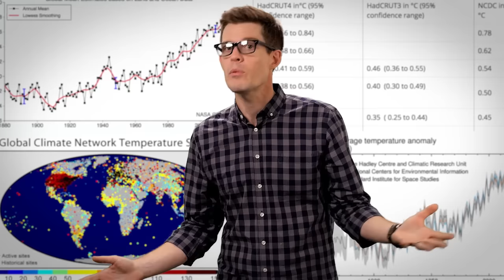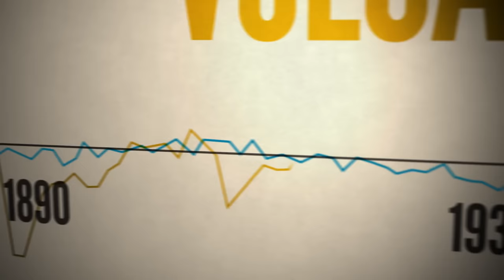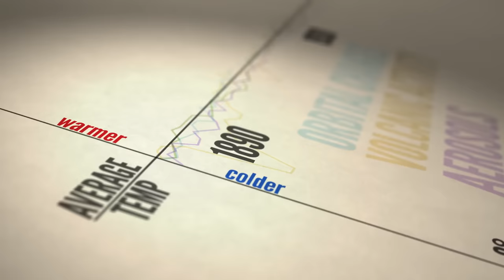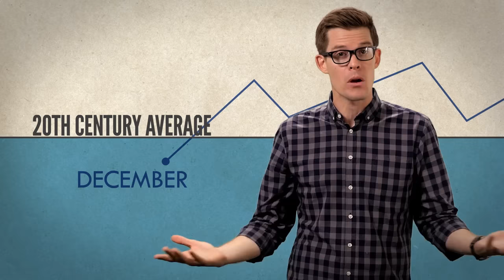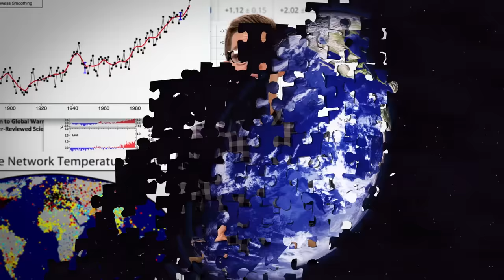What’s REALLY Warming the Earth?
Milankovitch cycles (I left out eccentricity because it operates on scales so long that it doesn’t affect short term climate change)